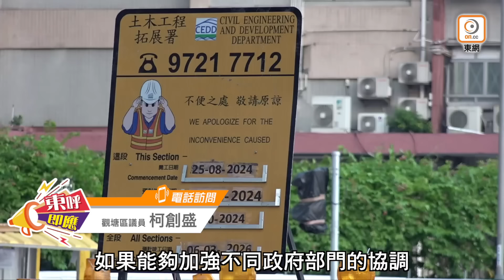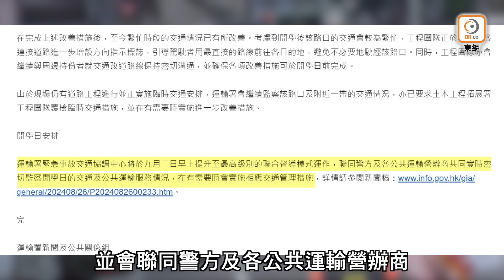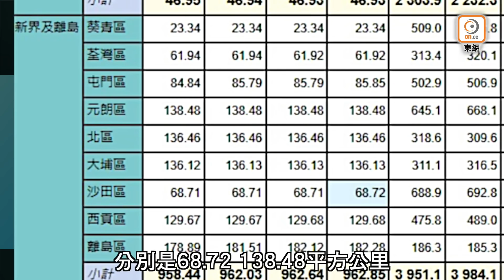【on.cc東網】東呼即應：迴旋處變十字路口 觀塘塞車可以點救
通壓力咁大？

【東呼即應：迴旋處變十字路口　觀塘塞車可以點救】